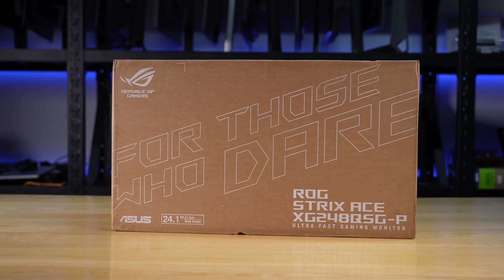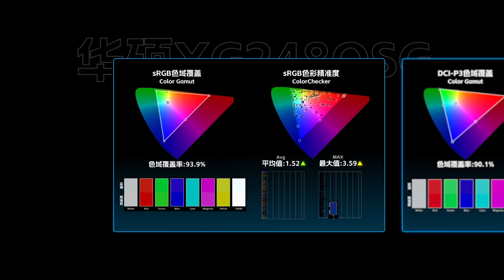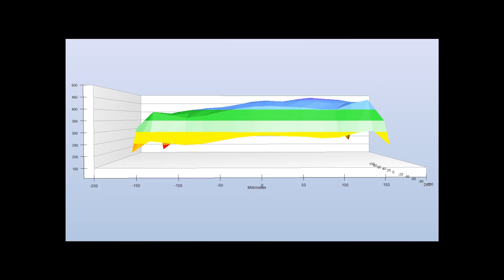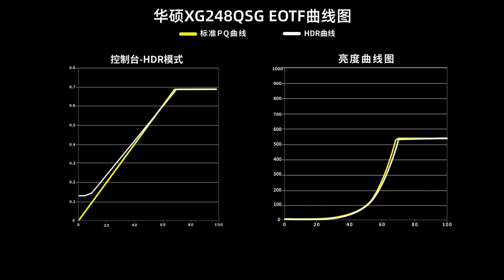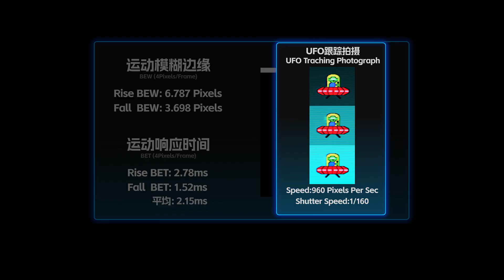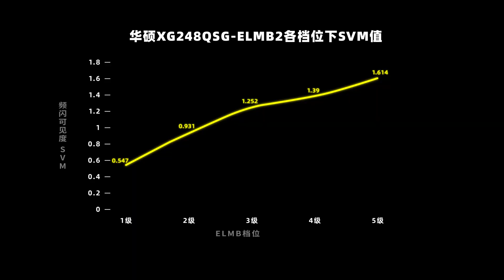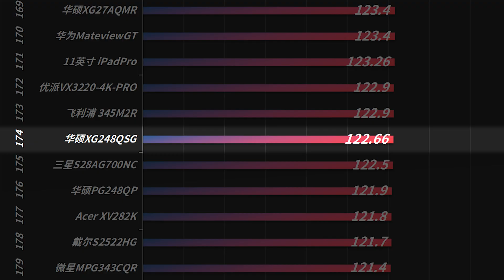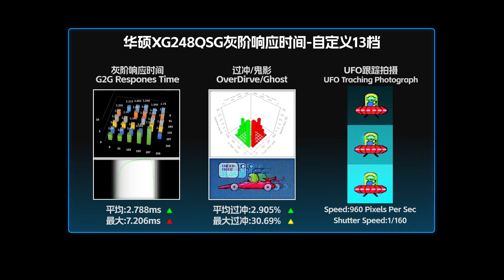ROG Strix 1080P 610Hz E-Sport TN Gaming Monitor Review丨华硕 绝神S 旗舰610Hz E-SportTN XG248QSG全面评测报告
本期评测的是华硕 绝神S610Hz E-Sport TN XG248QSG，24.1英寸 1080P 610Hz刷新率 配备双背光 ELMB2 插黑帧技术，评测内容主要针对外观设计、菜单功能、显示效果（色温、亮度、色域、均匀度、PPI、像素排列、可视角度、HDR、观影、游戏体验）接口带宽、兼容性、拆机做工用料、以及屏幕实测数据进行全面测试。
00:00 前言/包装/外观
00:58 亮机:PPI/像素排列/色温/色域
01:43 亮度/色温均匀度/可视角度
02:36 频闪/光谱
02:56 接口兼容性/输入延迟
03:19 HDR:亮度/EOTF/观影/游戏
04:08 响应/BET
06:14  拆机:驱动板/面板
06:48 实测数据/天梯榜
07:25 总结:优缺点